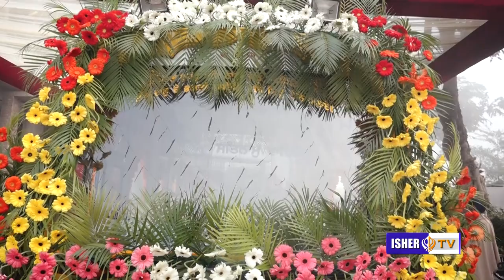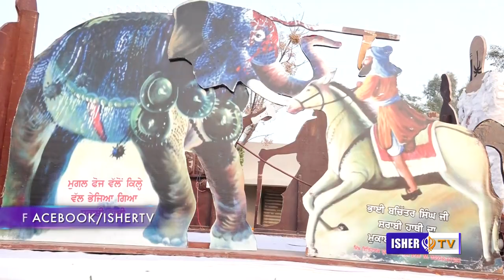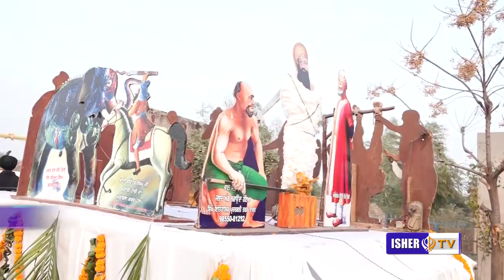Nagar Kirtan Dec 2022 | Rauli | Sant Baba Harvinder Singh Ji Rauli Wale | IsherTv | HD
Artist: Sant Baba Harvinder Singh Ji Rauli Wale
Music: Sant Baba Harvinder Singh Ji Rauli Wale
Label: IsherTv
Album: Nagar Kirtan Rauli